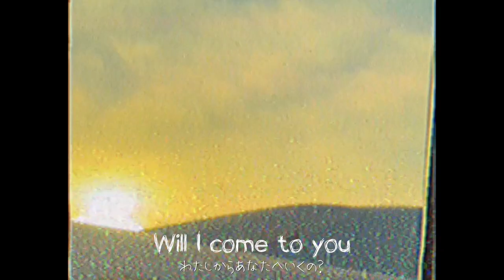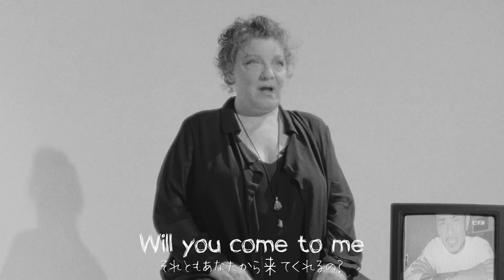Shin - Uncommon Enemy ft. Lenne Hardt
Song from the EP "Behind Your Smile" on sale & streaming June2nd 2021.
Featuring voice of MMA (Pride, RIZIN etc) Lenne Hardt.

Lyrics by Lenne Hardt

Directed by  Riku Yoshikawa